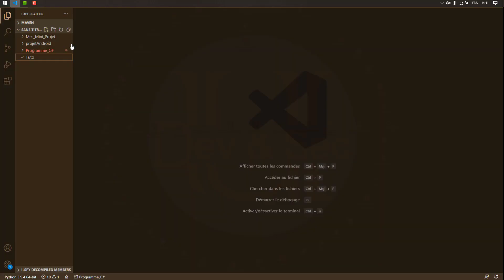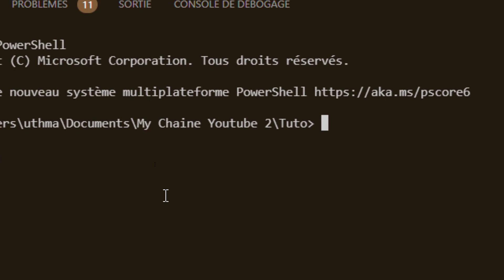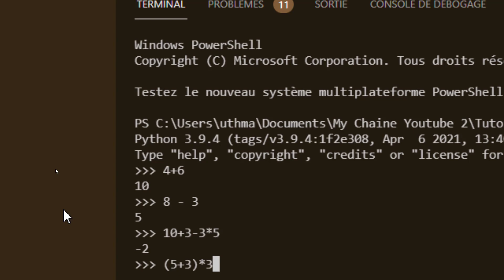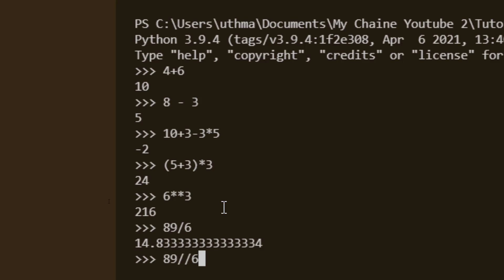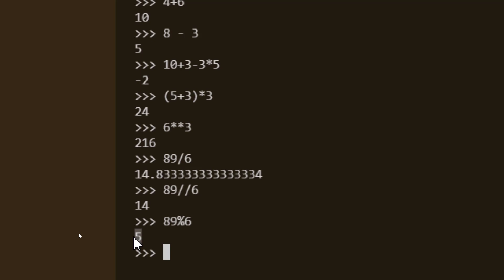Python 1 # Les Opérateur